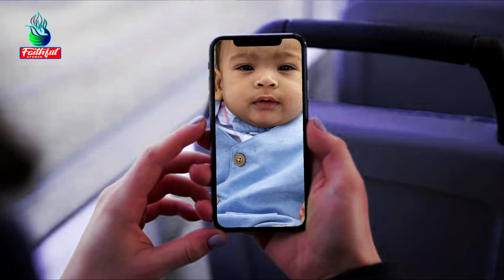New Song Mein Kuchh Na Tha